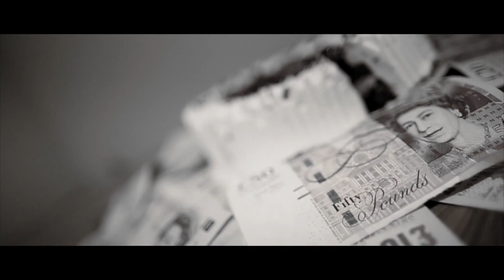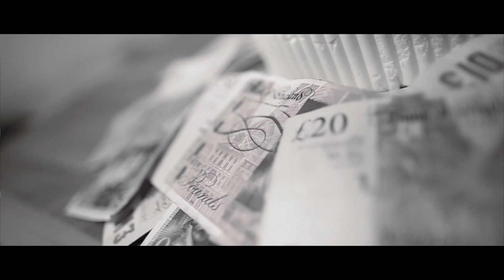aliMAKve - Pound Cake [Official Video]